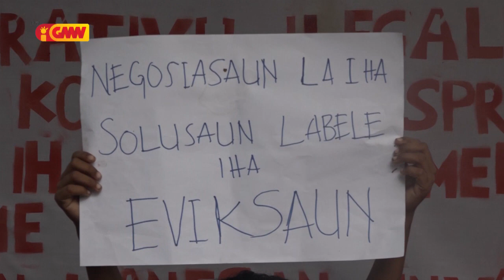Komunidade afetadu Kaikoli konsidera deklarasaun KomJer PNTL hanesan ameasa